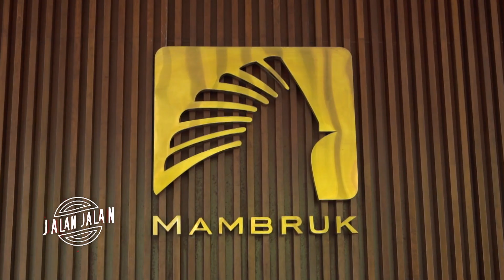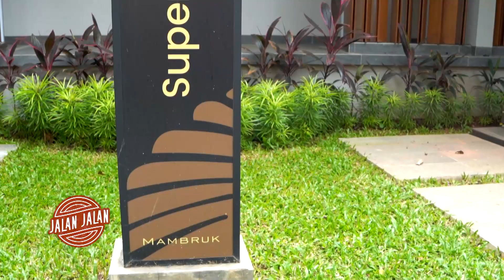Staycation di Mambruk Hotel Anyer, Pantainya Super Keren | JALAN JALAN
KOMPASTV - Ketemu Rezha sama Kinan lagi nih teman jalan. Kali ini kita mau bepergian ke kawasan Anyer dan sekitarnya.

Baca Juga Wisata di Jakarta, Nyobain Foto Studio Kekinian | JALAN JALAN di

Lantas, ada keseruan apa saja sih episode kali ini? Nah Rezha-Kinan bakal ajak kamu mulai dari main Watersport, dan mencicipi lezatnya Seafood di Ikan Bakar BM 01.

Tak hanya itu, tim Jalan Jalan juga menikmati hamparan perbukitan dan ternak di bukit Waruwangi, hingga Staycation dan kulineran di Mambruk Hotel and Convention.

Baca Juga Tempat Ini Surganya si Pencinta Sereal | JALAN JALAN di

Saksikan Jalan Jalan episode "Wisata Asyik di Ujung Barat Pulau Jawa, Minggu 14 Mei 2023 jam 10.30 WIB hanya di Kompas TV, Independen Terpercaya.